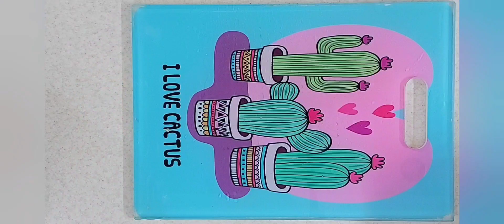بیاید با هم یه سالاد پاییزی خوشمزه درست کنیم. 🥑🍂🍁